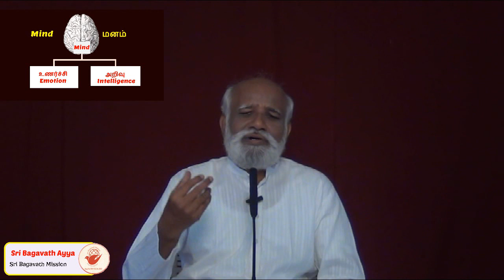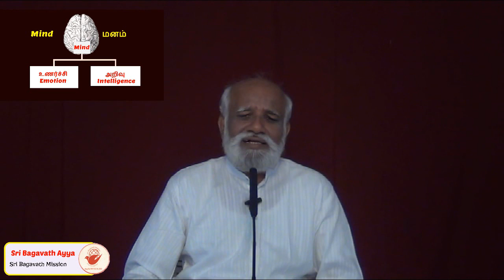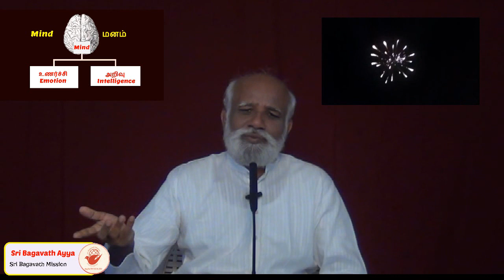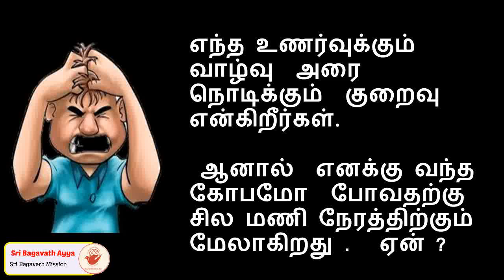ஞானம் பெறுவதற்கு மனம் மற்றும் உணர்ச்சிகளை எப்படி அடக்குவது.? How to control Mind and Emotion?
Sri பகவத் ஐயா Introduction Whatsapp குழுவில் இணைய How to control Mind and Emotions to get enlightenment?
Mind – Anger – Enlightenment - Science
Understanding Spirituality in a scientific way.
How do we control emotions?   Emotions and Enlightenment.
How do we control anger?  What is the life period of anger?